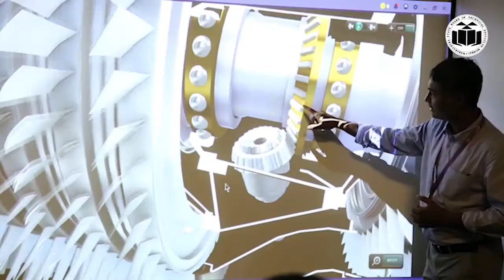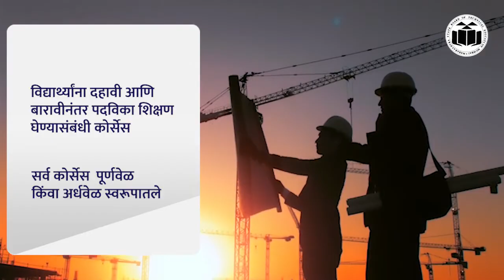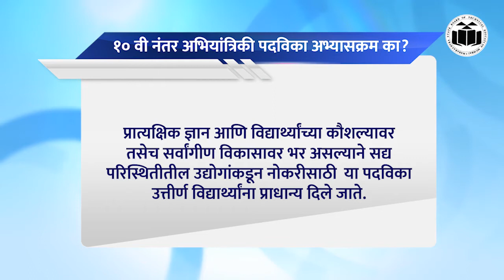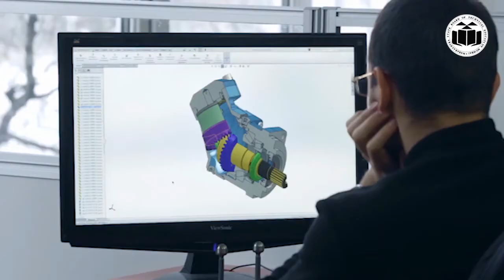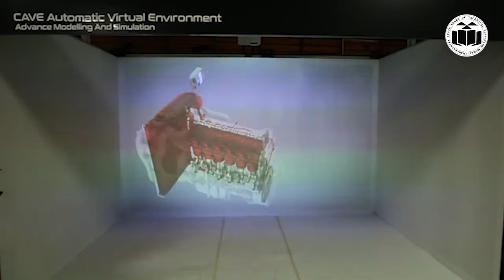MSBTE Documentary Film